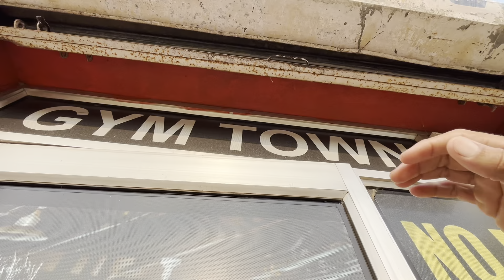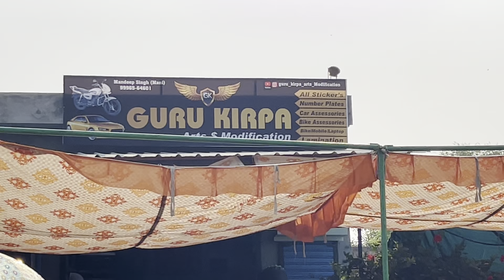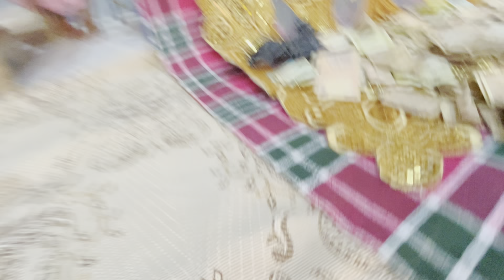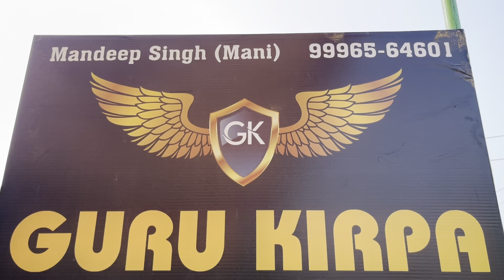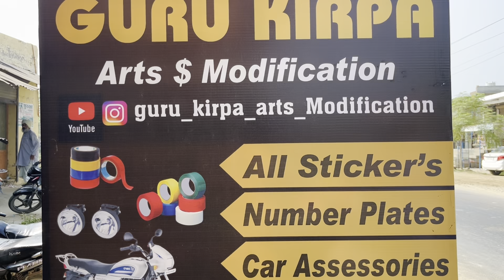ਮਹੂਰਤ 'ਤੇ ਪਕੌੜਿਆਂ ਦੀ ਧੁੱਕੀ ਕੱਢਕੇ ਹਾਜਮੋਲਾ ਭਾਲਦੇ ਫਿਰਨ । Gur Brar Vlogs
ਮਹੂਰਤ 'ਤੇ ਪਕੌੜਿਆਂ ਦੀ ਧੁੱਕੀ ਕੱਢਕੇ ਹਾਜਮੋਲਾ ਭਾਲਦੇ ਫਿਰਨ । Gur Brar Vlogs । ਪਿੰਡਾਂ ਆਲਾ ਪਿਓਰ ਦੇਸੀ ਮਹੌਲ ਦਾ ਆਨੰਦ ਲਓ ਅਪਣੀ ਵੀਡੀਓ ਦੁਆਰਾ ।